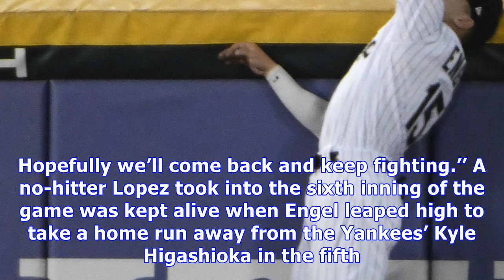Yankees defeat white sox in 13 innings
For the second start in a row, White Sox right-hander Reynaldo Lopez was excellent. For the second night in a row, center fielder Adam Engel was spectacular. That was well before Jose Abreu and the Yankees’ Giancarlo Stanton were dramatic with the long ball, Stanton cracking a two-run homer against Tyler Danish to break a 1-1 tie in the top of the 10th inning and Abreu blasting a two-run homer against lefty Zach Britton in the bottom of the frame. The Yankees (70-42) ended up winning 4-3 in 13 i...